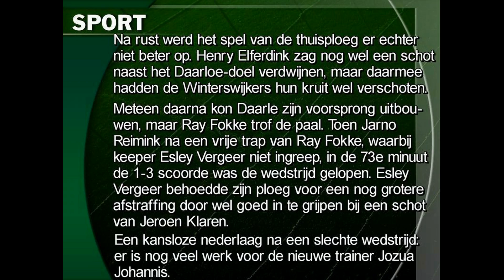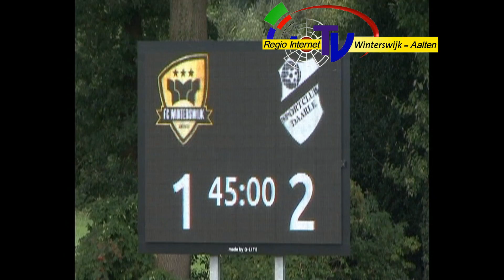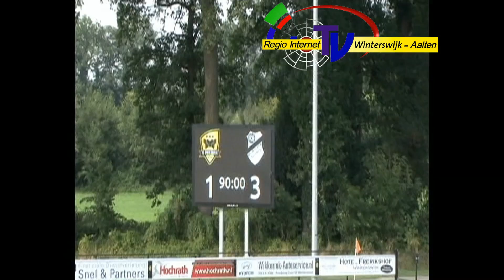FC Winterswijk Daarle